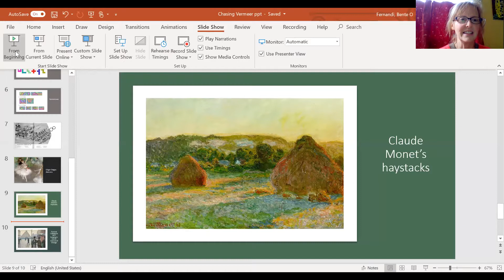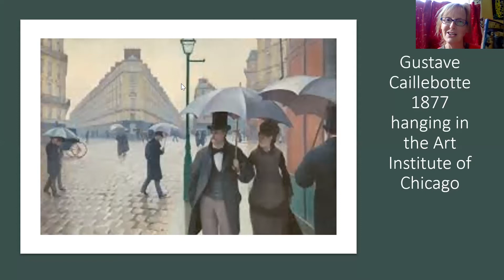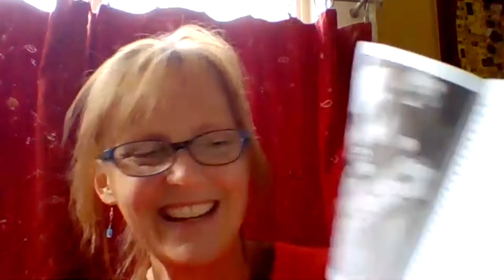Chasing Vermeer Chapter 5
Read along with Chasing Vermeer by Blue Balliett
Chapter 5